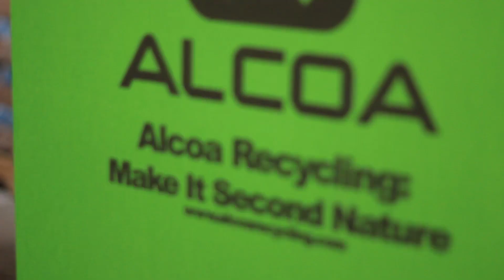"Why We CANvitational"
Sun King Brewing Co. throws inaugural CANvitational with 30+ craft breweries from around the nation to celebrate canned craft beer!  The first of it's kind in the Midwest with 16 breweries that do not distribute in the state of Indiana.